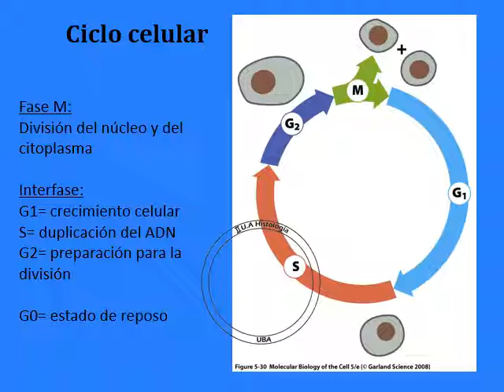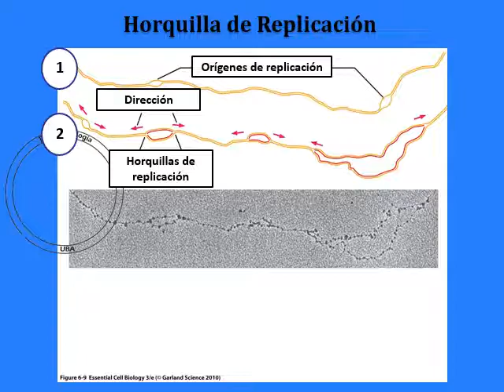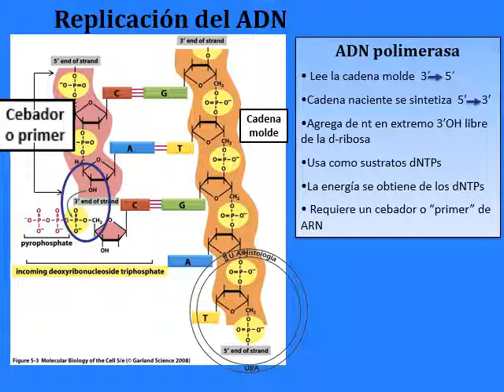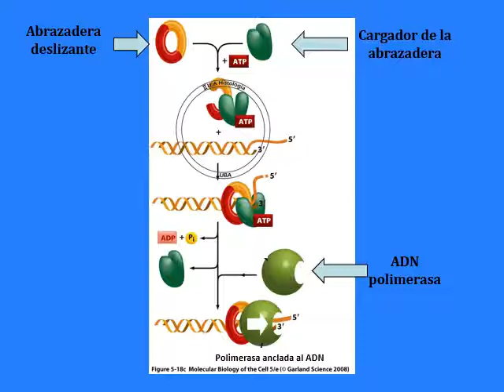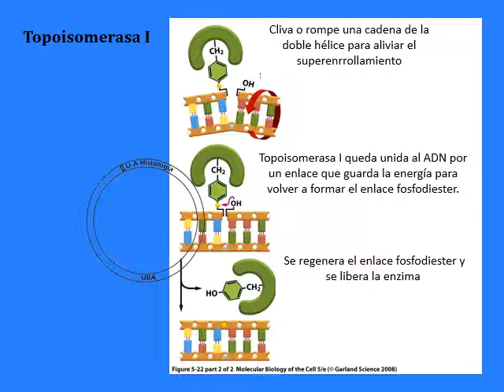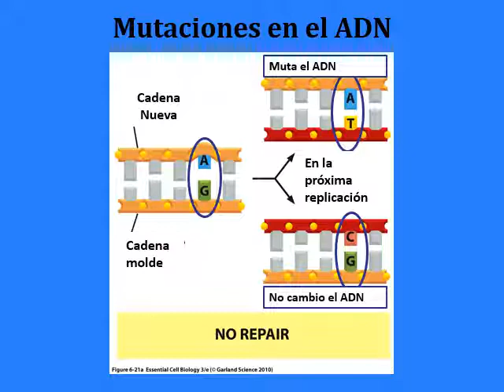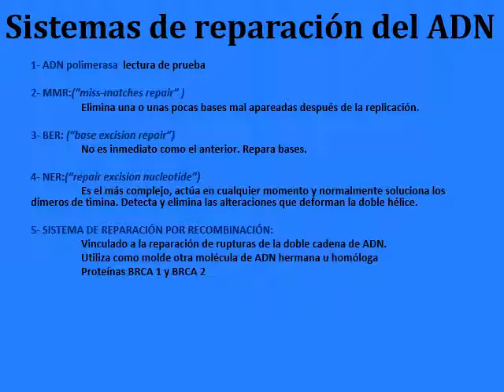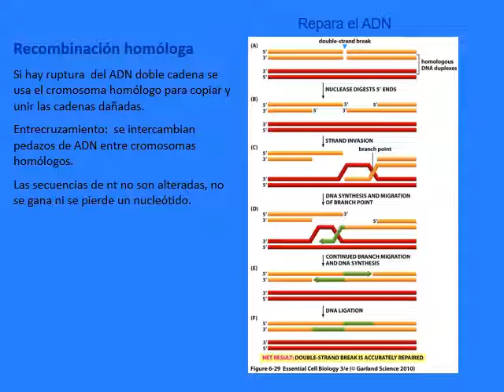BC 6 Duplicación y reparación del ADN